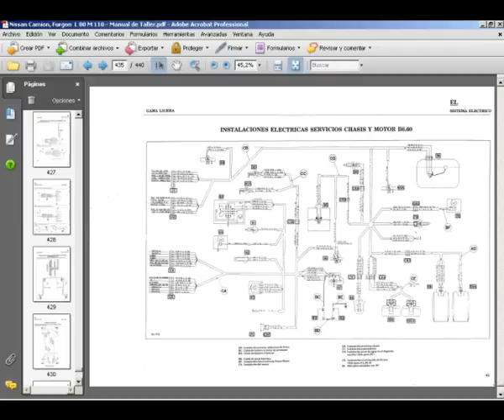Nissan Camion y Furgon L 80 M 110 - Manual de Taller - Manual de Reparacion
Manual de Taller, para la reparación y mantenimiento del Camión y Furgón Nissan L 80 M 110.